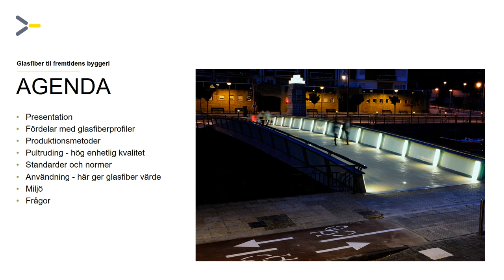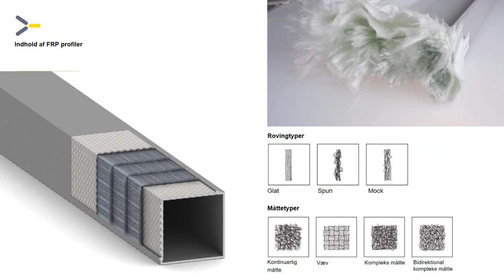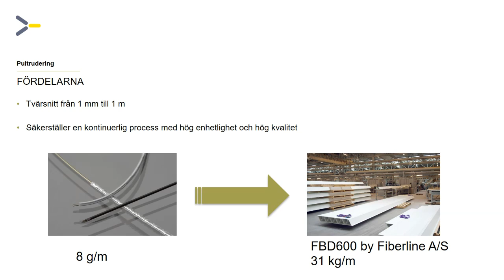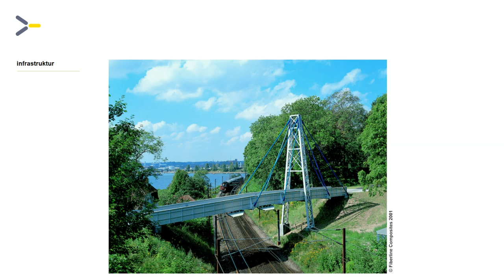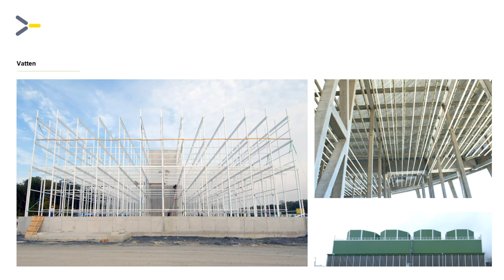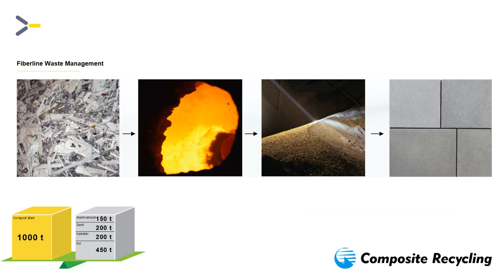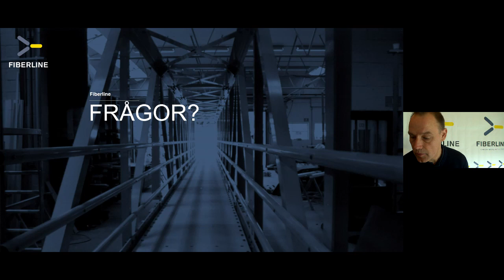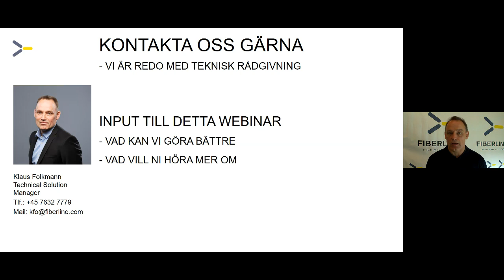Tyréns webbinarium Framtidens hållbara byggmaterial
Allt vad du behöver veta kring användandet av glasfiber inom bygge!